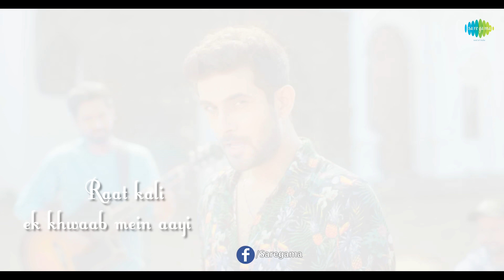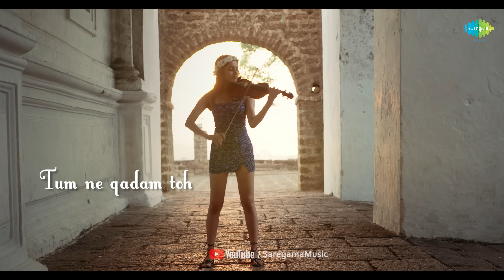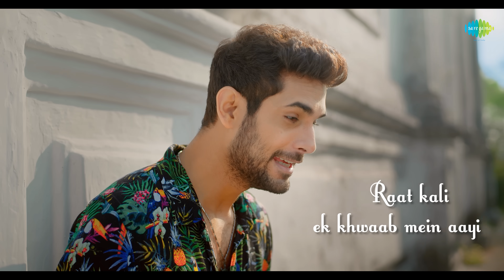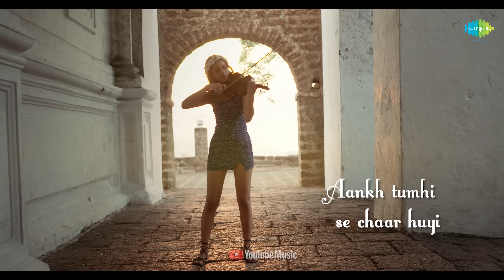Raat Kali Ek Khwaab Mein Aai | SANAM | Lyrical Video | Recreation | Cover Song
Sing along with SANAM on the popular Bollywood retro song  "Raat Kali Ek Khwab Mein Aai" from the movie "Buddha Mil Gaya". This song was originally sung by the Legend "Kishore Da",  music composed by "R.D. Burman" and lyrics by "Majrooh Sultanpuri".

Song: Raat Kali Ek Khwab Men Aai
Artist: SANAM
Music Rearranger SANAM

Lyrics:
Raat kali ek khwaab mein aayi, aur gale ka haar huyi) * 2
Subah ko jab hum neend se jaage, aankh tumhi se chaar huyi
Raat kali ek khwaab mein aayi, aur gale ka haar huyi…

Chaahe kaho isse, meri mohabbat, chaahe hansee mein udaa do
Ye kya hua mujhe, mujhko khabar nahin, ho sake, tum hi bataa do) * 2
Tum ne qadam toh, rakha zameen par, seene mein kyon jhankaar huyi

Aankhon mein kaajal, aur laton mein, kaali ghataa ka baseraa
Saanvali soorat, mohni moorat, saavan ruth ka saveraa) * 2
Jabse ye mukhdaa, dil me khila hai, duniyaa meri gulzaar huyi